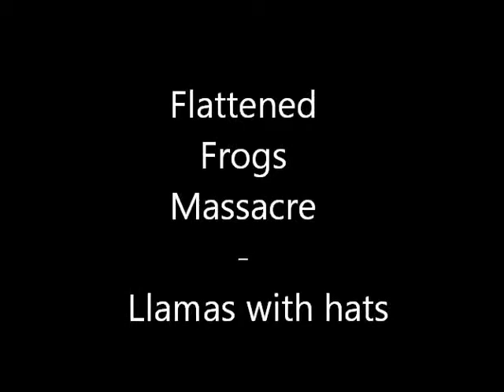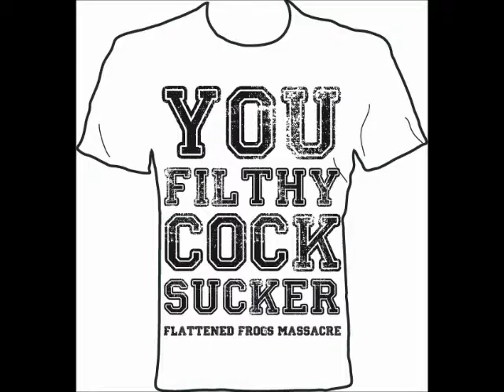FLATTENED FROGS MASSACRE - Llamas with hats & Frogs with slaughtered llamas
Artist: Flattened
Song: Llamas with hats & Frogs with slaughtered llamas
Album: Human Cienega
Genre: Metal / Brutal / Hardcore